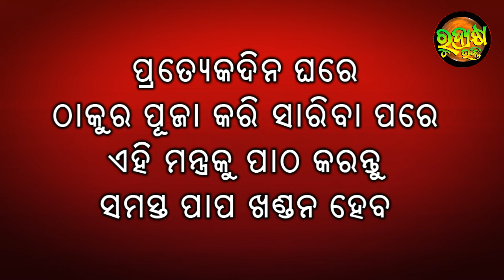Thakura Puja Pare Ehi Mantra Ku Patha Karantu | Janiba Katha | Rudrakshya Bhakti